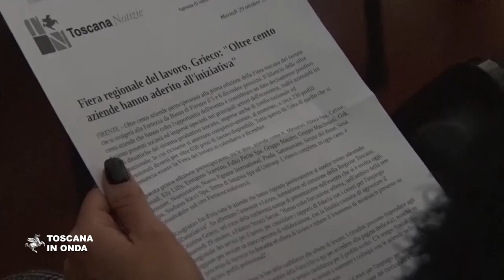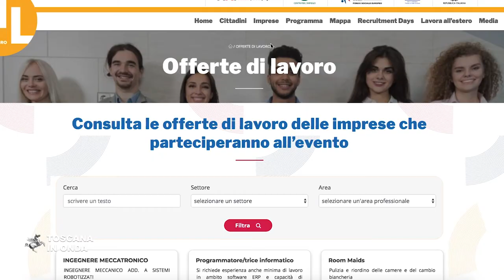La prima edizione della fiera toscana del lavoro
Oltre cento le adesioni alla prima edizione della Fiera toscana del lavoro in programma alla Fortezza da Basso di Firenze il 5 e 6 dicembre. La notizia